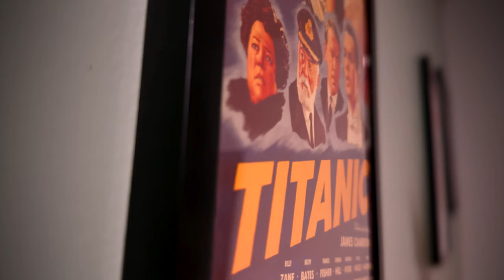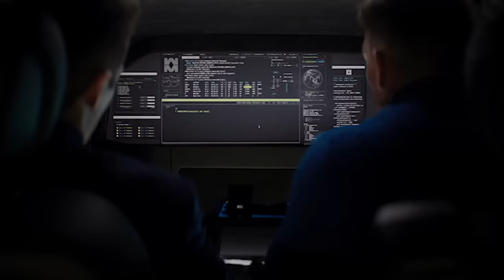Argylle Is An INSANE Movie! - Spoiler Review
I recently reviewed Argylle on the channel. Now it's time to spoil the film! I go over the plot of Argylle, breakdown the major events and give my thoughts on all the crazy plot points and reveals it has to offer.